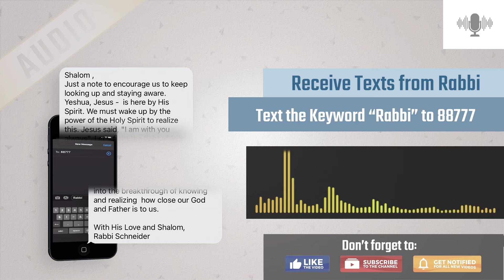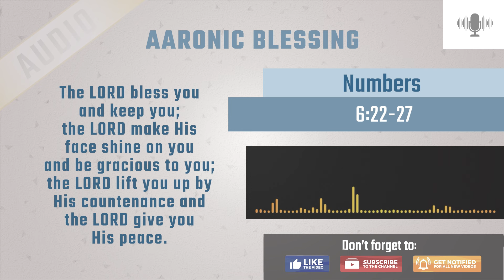Messiah's Exaltation | Isaiah and Messianic Prophecy Season 2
In the face of oppression and under the threat of death, Jesus remained silent. In today’s episode, Rabbi reveals how prophecy in Isaiah 53 points to Jesus’ death and how the Messiah’s exaltation still impacts believers today.

SERIES: Isaiah and Messianic Prophecy Season 2
TITLE: Messiah's Exaltation
EPISODE: 3 of 3
SHOW #: 405